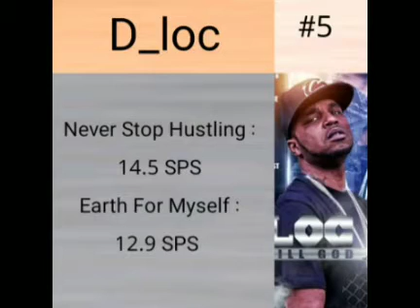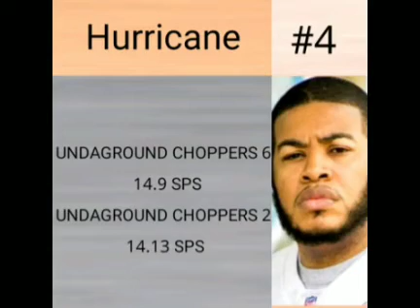Fastest Rappers in Missouri